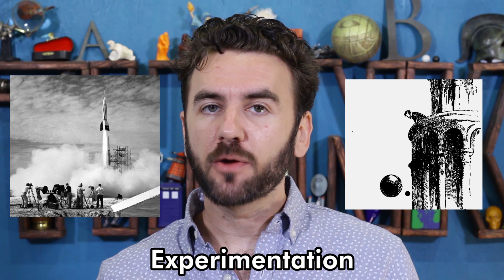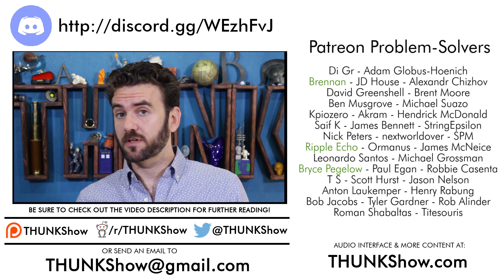192. Three Modes of Inquiry | THUNK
Research, Experimentation, Analysis. It's a simple rhythm, but it's amazing how often someone will forget one of the beats & waste time instead of making progress on solving the problem.